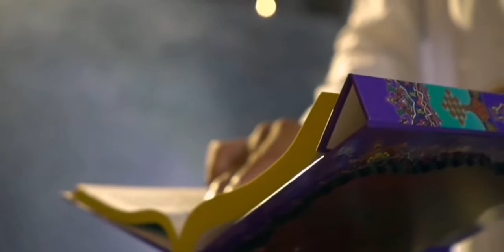روشن فکر کیست؟ | استاد عبدالظاهر داعی